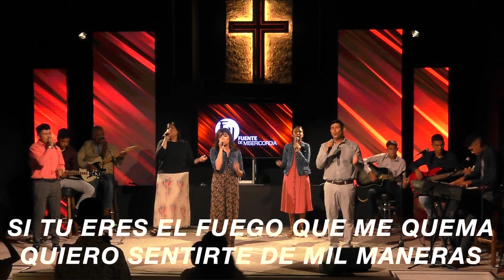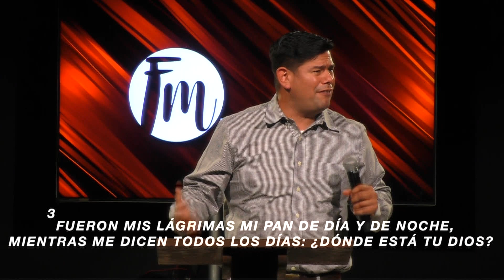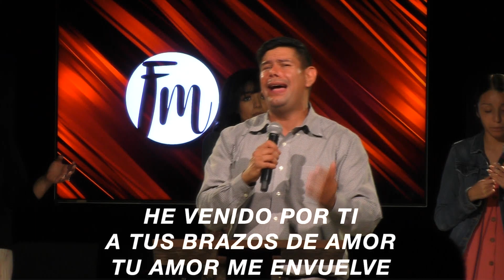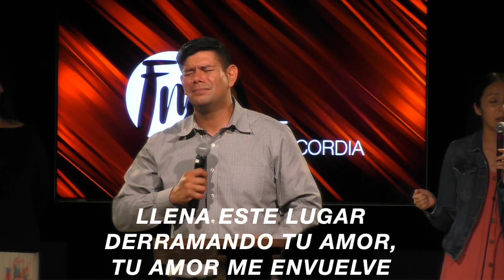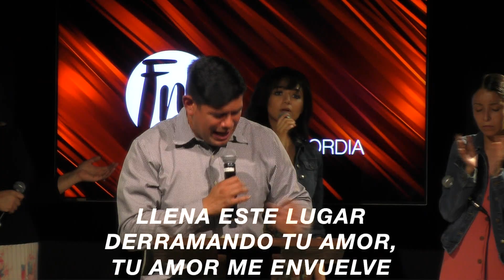Fuente de Misericordia | "El Bien Y La Misericordia De Dios" | Pastor Ricky Rodriguez | Julio 5 2020